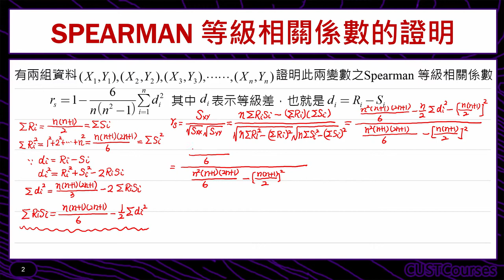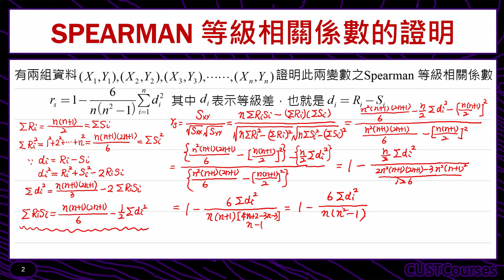歷屆考題賞析(Spearman等級相關係數的證明)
課程簡介：推導spearman等級相關係數
課程難度：■■■□□
適合對象：修過統計學一的同學
授課教師：李柏堅
製作單位：中華科技大學 遠距教學組
製作人員：林文博